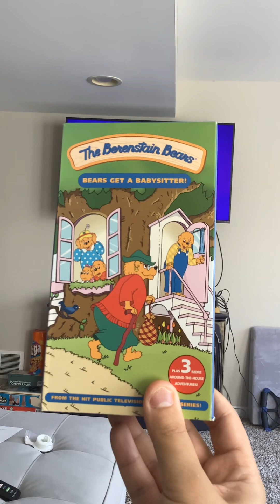Opening To The Berenstain Bears Bears Get A Babysitter! 2004 VHS